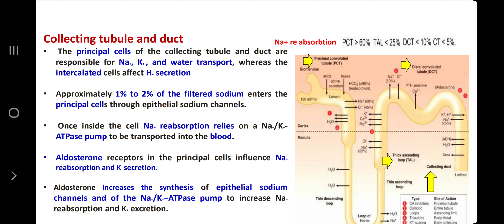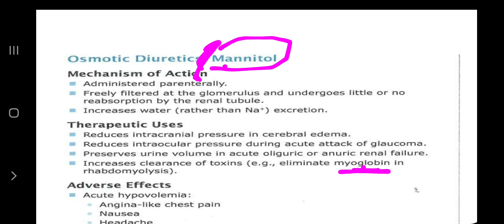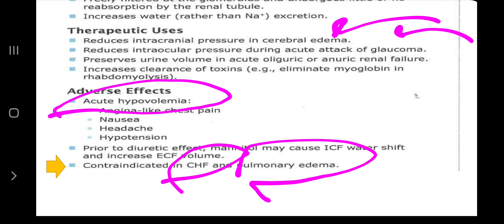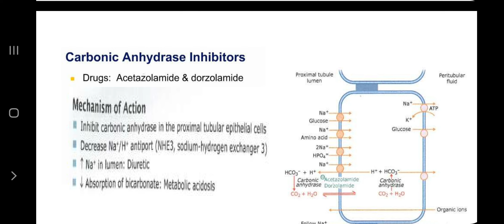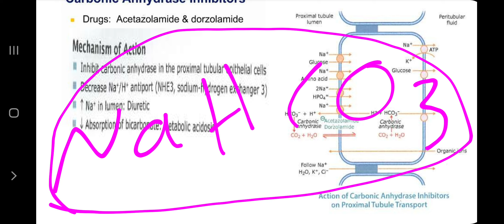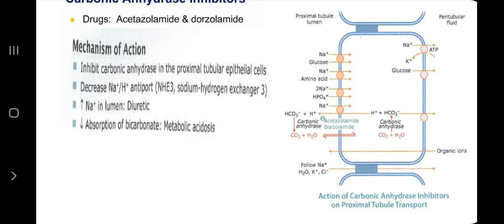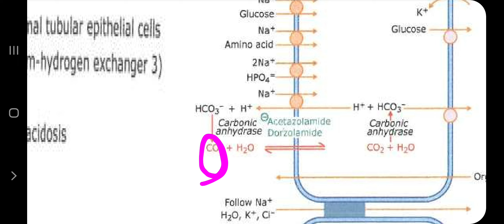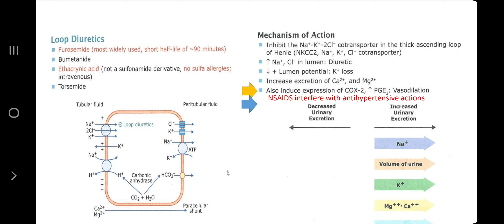Osmotic diuretics and Carbonic Anhydrase inhibitor